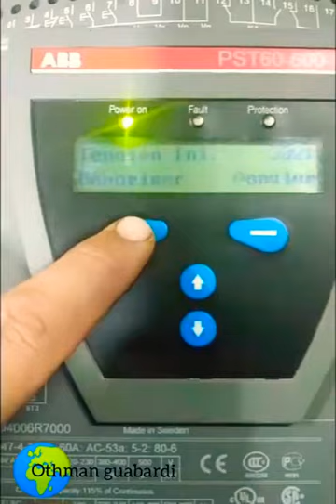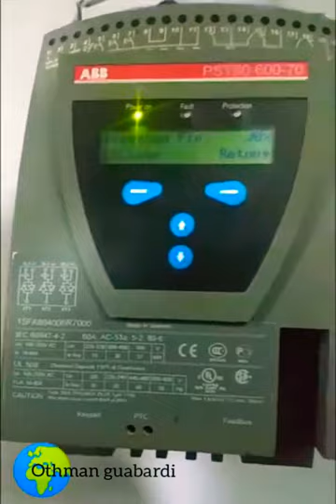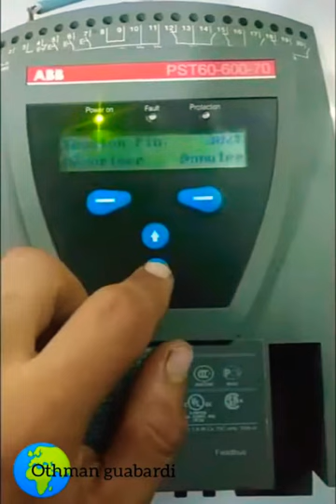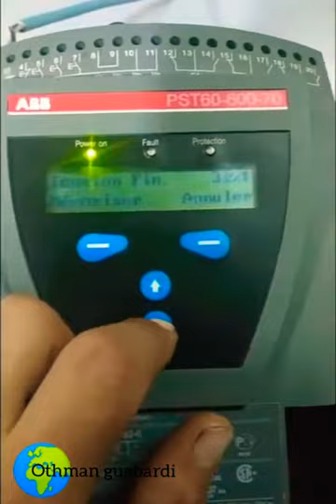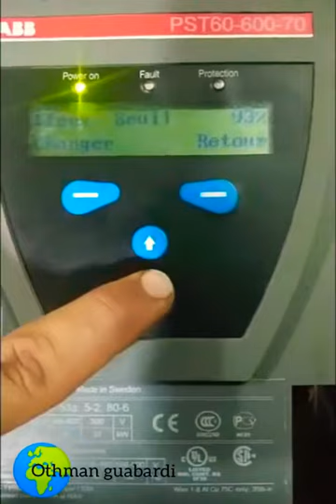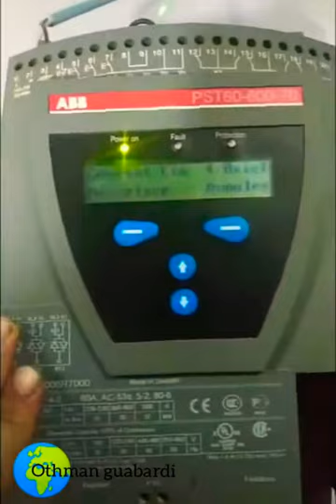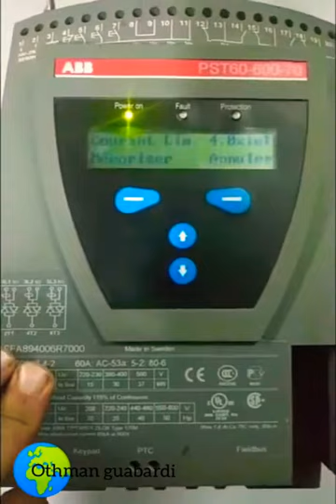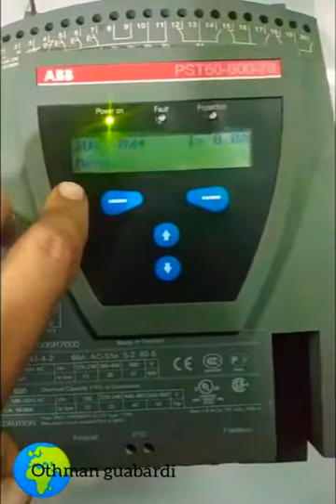variateur de vitesse @partie 3 Comment accéder au variateur par le WebSe rve